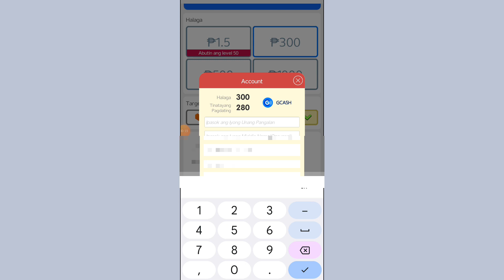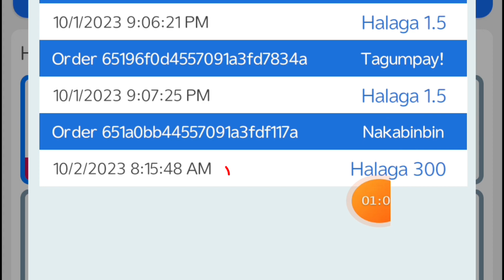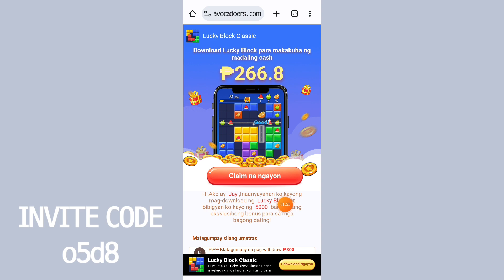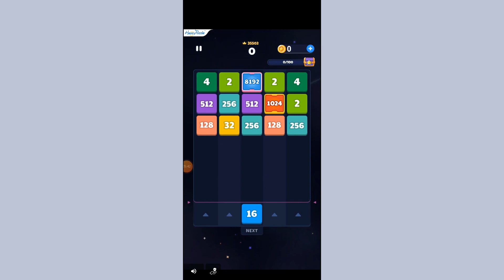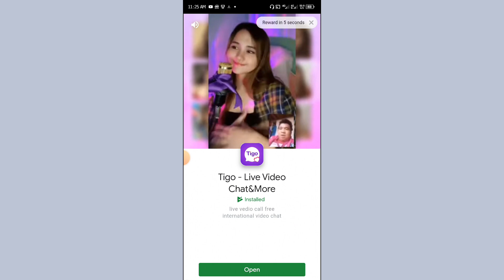Lucky Block Classic App Withdrawal| Free Gcash Money and Lazada Coupon | Legit Apps Philippines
RELATED TAGS;
Earn money online using mobile phones
kumita ng pera online gamit ang cellphone
legit earning application in philippines
legit website in the philippines
free money making apps
free money making websites
gcash earnings
how to earn money while at home using phone
paano kumita ng walang regular na trabaho kahit tambay lang